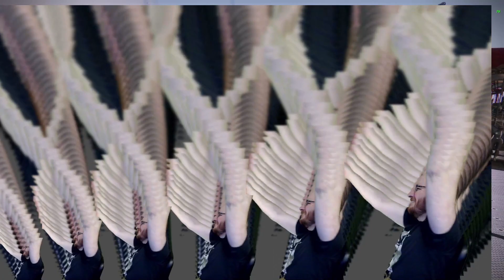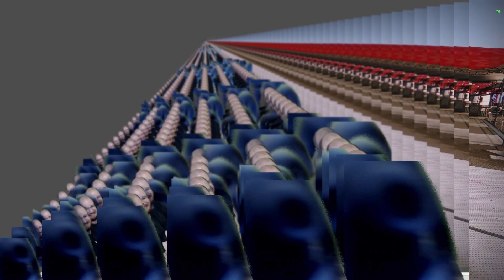You won't BELIEVE what this guy does with spoons. TRIPPY EFFECTS.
These effects have been hand crafted for your viewing pleasure. It's also something I do every night LIVE on Twitch. If this video reaches 10K views, I'll post a "Behind the Scenes" version of this video where you can see my goofy self perform this from weird angles... Yay?